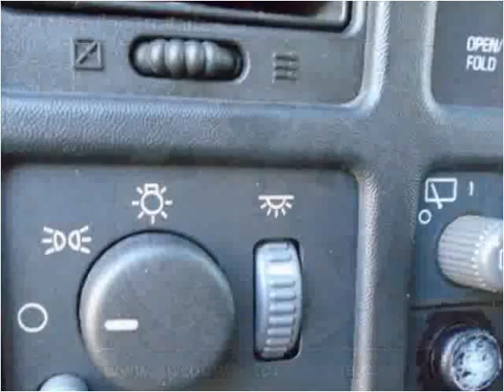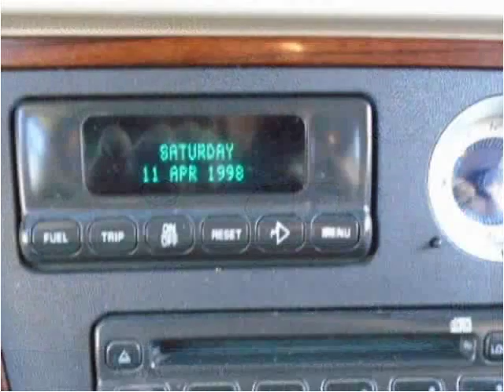2002 Cadillac Escalade Used Cars Ewing Township NJ